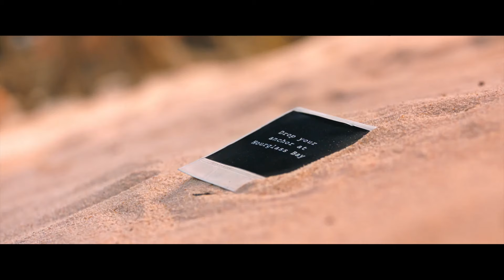Quicksand | Escape Room Tournament Of Champions (2021) | Now Playing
ESCAPE ROOM: TOURNAMENT OF CHAMPIONS is NOW PLAYING and can be found to Rent or Buy

Six people unwillingly find themselves locked in another series of escape rooms, slowly uncovering what they have in common to survive. Joining forces with two of the original survivors, they soon discover they've all played the game before.

Quicksand Trap | Escape Room Tournament Of Champions (2021) | Now Playing